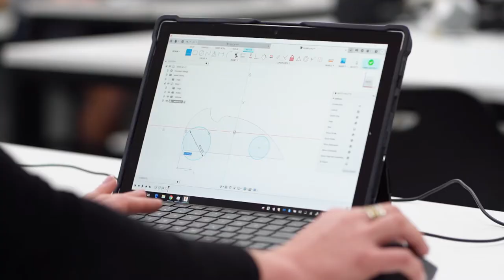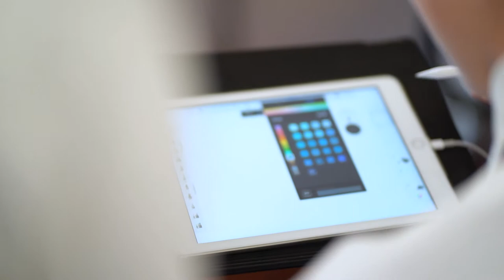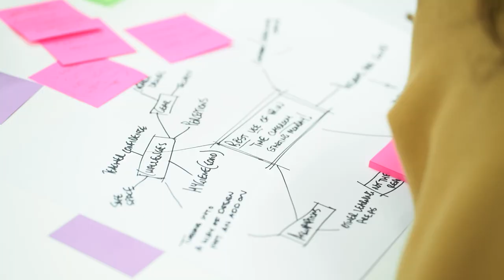Helping Teachers Teach by Design - An Inspired Education Case Study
Inspired Education Australia